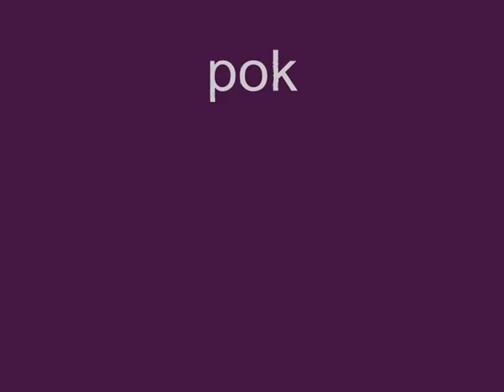Soudruh Pláteník vám nakope prdel!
Sestřih ze seriálu "Okres na severu". Soudruh Pláteník je prostě neuvěřitelnej.